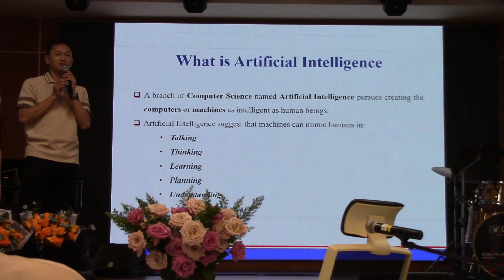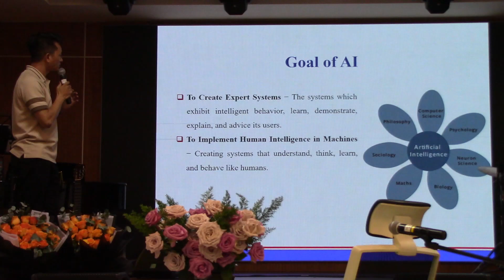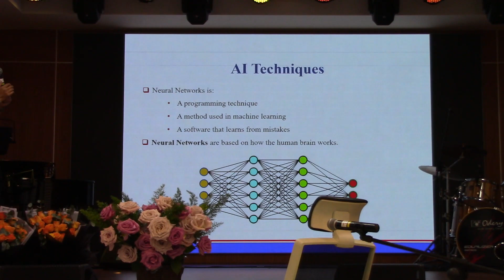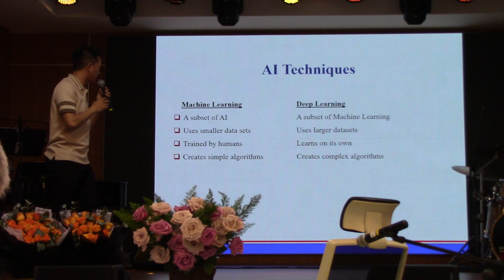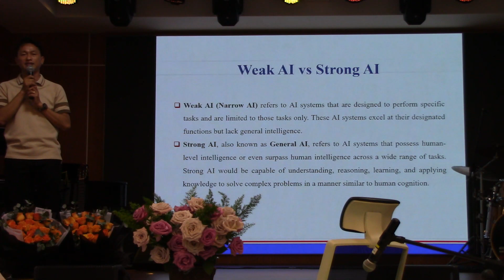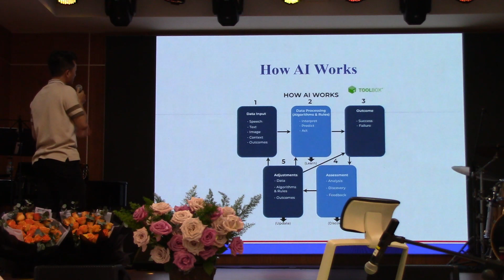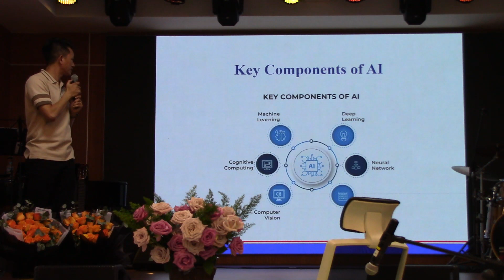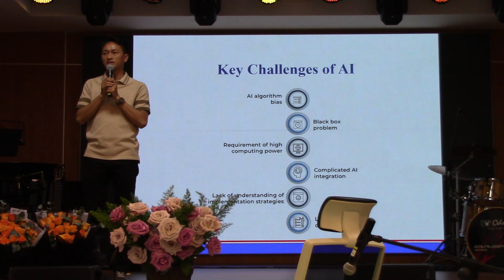NGÀY HỒI TÂM MÙA VỌNG 2023 (10/12)-CHỦ ĐỀ:"TÔI ĐẾN BAN CHO MỌI NGƯỜI ĐƯỢC SỐNG SUNG MÃN" (Ga 10:10)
CHƯƠNG TRÌNH NGÀY HỒI TÂM MÙA VỌNG 2023
CHỦ ĐỀ:
“TÔI ĐẾN BAN CHO MỌI NGƯỜI ĐƯỢC SỐNG SUNG MÃN” (Ga 10:10)
“I CAME SO THAT THEY MIGHT HAVE LIFE AND HAVE IT MORE ABUNDANTLY” (Jn 10:10)

I/ THE HOLY SPIRIT CHOIR:
10:30 am HOLY MASS in English for the II SUNDAY of ADVENT

Homily for II Sunday of Advent, Liturgical Year B (December 10, 2023)-Fr. Francis Xavier Nguyen,O.P.

11:30 am Lunch
13:00 Readiness for Serving the Advent Recollection of the Community.

II/ THE COMMUNITY OF BELIEVERS:
15:00 Fr. Fransic’ Talk: “ I CAME SO THAT THEY MIGHT HAVE LIFE AND HAVE IT MORE ABUNDANTLY” (Jn 10:10)
17:30 HOLY MASS in Vietnamese for the II Sunday of advent
19:00 Gathering of the Holy Spirit Choir for an Overall Evaluating of the Advent Recollection Day.